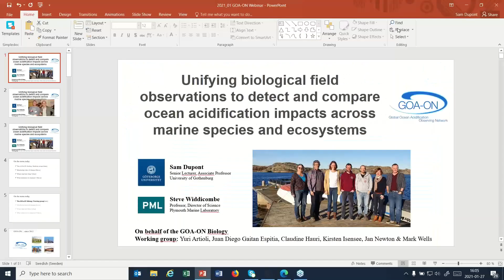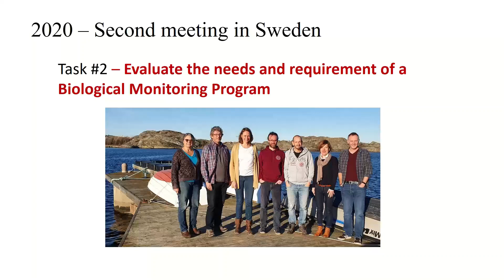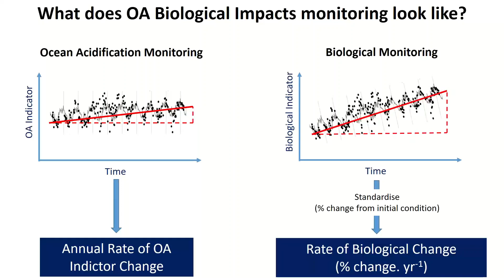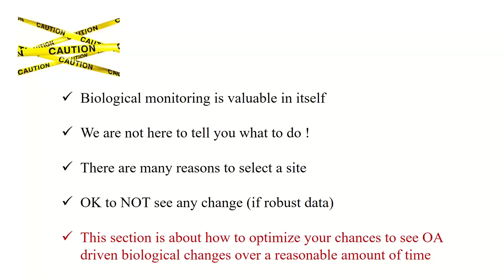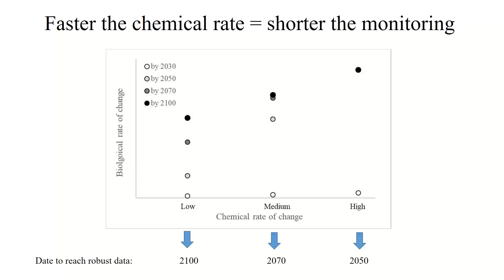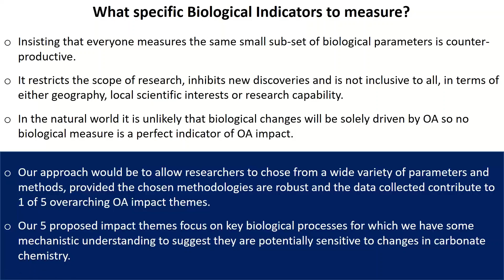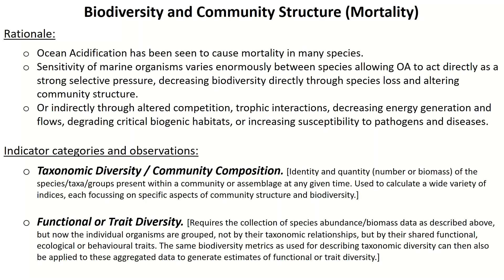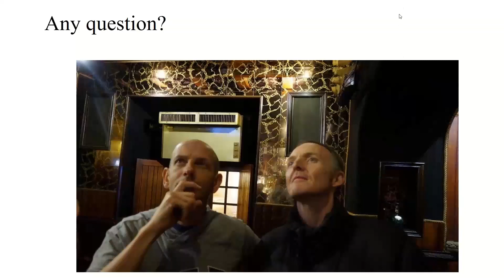Unifying biological observations to detect & compare OA impacts across marine species & ecosystems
The GOA-ON Webinar Series is presented by the following organizations:
-GOA-ON (the Global Ocean Acidification Observing Network),
-NOAA (the National Oceanic & Atmospheric Administration),
-IAEA OA-ICC (the International Atomic Energy Agency - Ocean Acidification International Coordination Centre), and
-IOC-UNESCO (the Intergovernmental Oceanographic Commission of the
United Nations Educational, Scientific and Cultural Organization).

Webinar Speakers:
Dr. Sam Dupont
Senior Lecturer and Associate Professor,
University of Gothenberg, Sweden

Dr. Steve Widdicombe
Professor & Director of Science,
Plymouth Marine Laboratory, United Kingdom,
Co-chair of GOA-ON's Executive Council.

Webinar Description:
A Biological Working Group was established within GOA-ON to propose an optimal monitoring strategies (frequency and duration) to observe biological rates of change, allowing combining these data at regional and global scales. We will summarize this strategy focusing on rate of change of biological responses that can then be correlated to the rate of change of OA chemistry. Five fundamental traits and their observable indicator factors were identified: calcified organisms and calcification, autotrophs and primary production, heterotrophs and secondary production, biodiversity and community structure, as well as genetic adaptation.